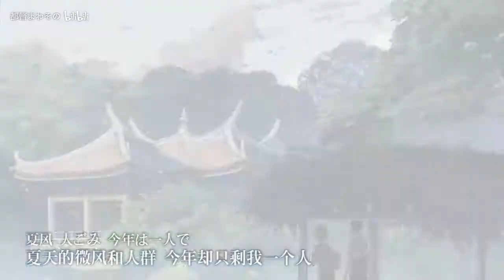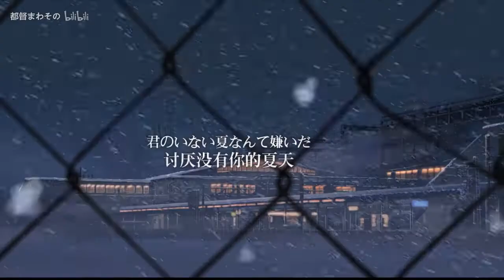【虐心向 MAD】原来,你已经不在我身旁